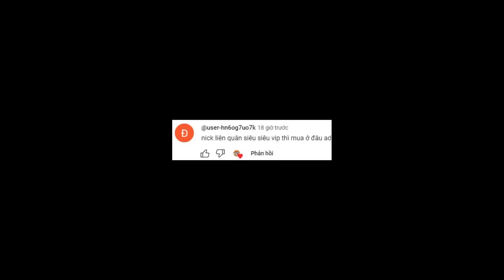LIÊN QUÂN 15 CHỈNH SỬA TƯỚNG PHIÊN BẢN MỚI: Triệu Vân, Zata, Thorne...TNG